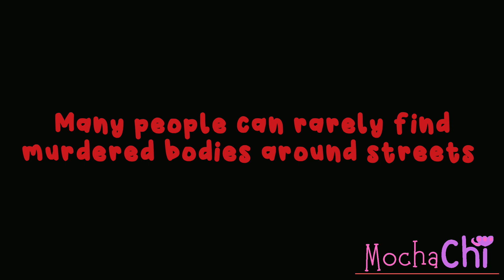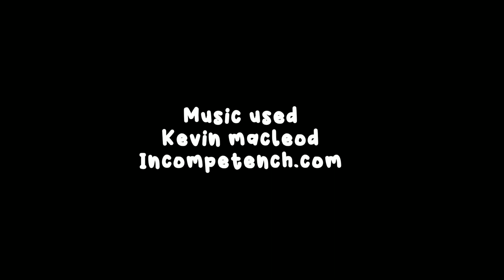Playing Dead Bodies (Mochachi LPS horror short film)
What does it feel like when you find a dead body on the street and play with it as if they're dolls?